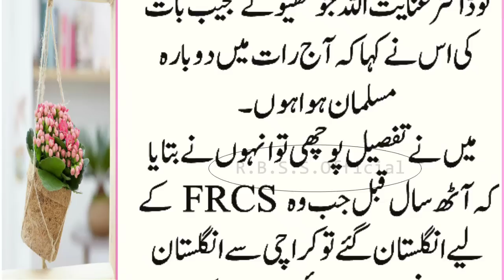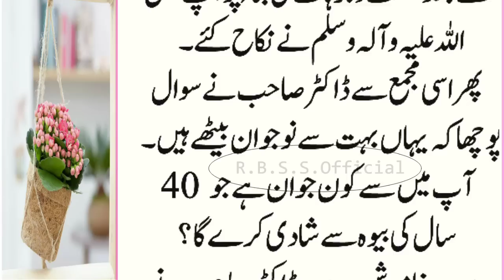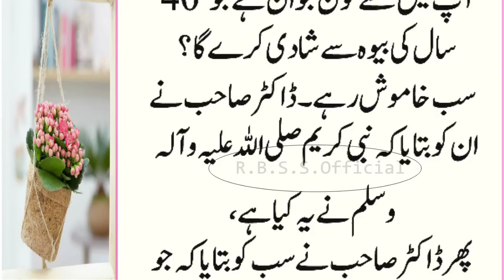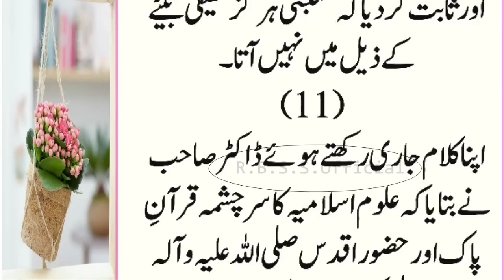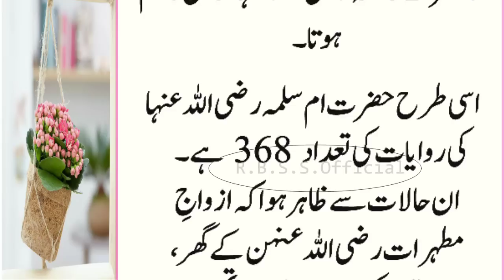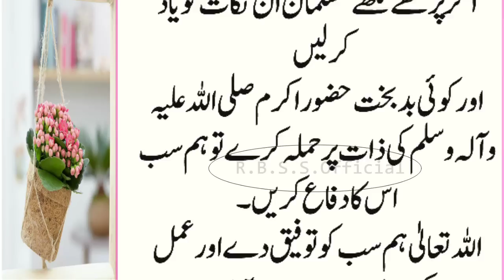Nabi Kareem ﷺ Ne Ziyada Nikaha Kiu Kaye? | Hairat Anghaiz Jawabat | Islamic Moral Stories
purpose only.